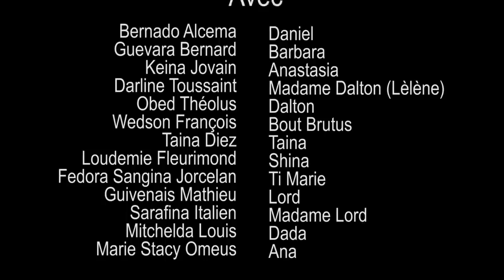LA VEUVE ET LES DEUX ORPHELINES PART 82 FEYTON WILMIX PROD 2023